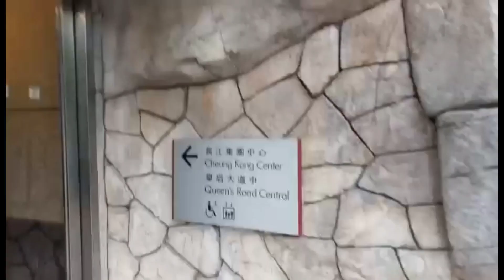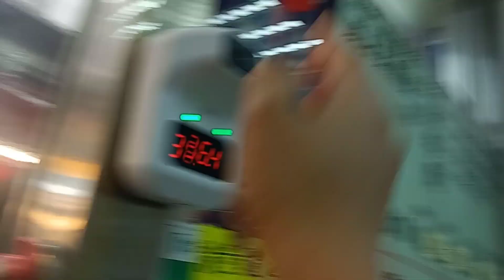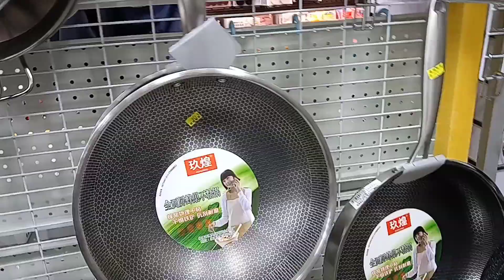Bonding date with Baby